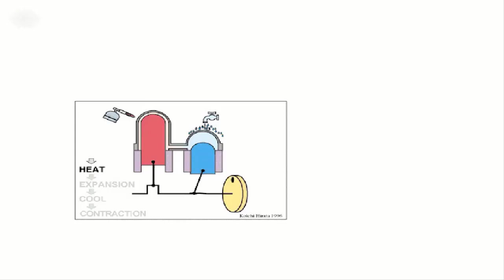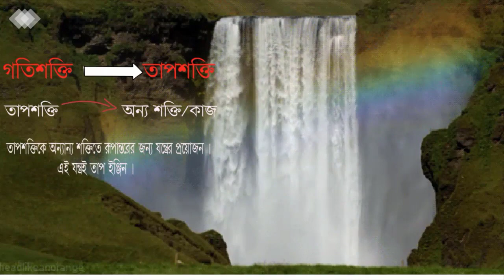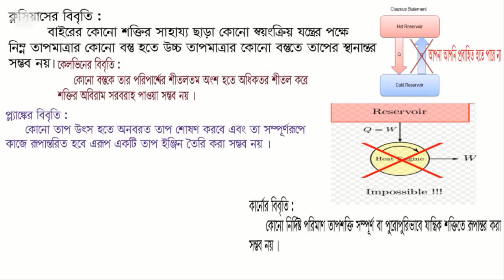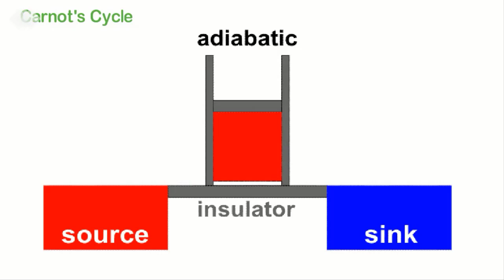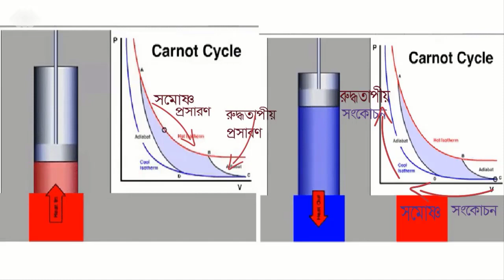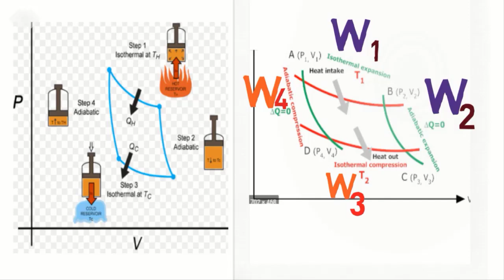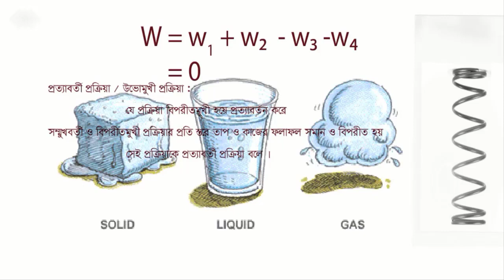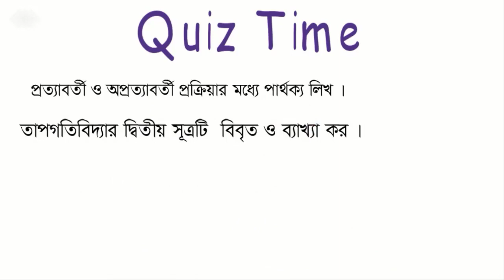(Lecture 4) HSC Physics 2nd Paper | Chapter 1: তাপ গতিবিদ্যার ২য় সূত্র এবং কার্নোর ইঞ্জিন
Animated lecture about 'physics 2nd paper' for HSC level and admission test candidate, Topic: "তাপ গতিবিদ্যার ২য় সূত্র, কার্নোর ইঞ্জিন এবং প্রতাবর্তী-অপ্রতাবর্তী প্রক্রিয়া"

আলোচ্য বিষয়বস্তুঃ
তাপ গতিবিদ্যার ২য় সূত্র
কার্নোর ইঞ্জিন
প্রতাবর্তী-অপ্রতাবর্তী প্রক্রিয়া

This lecturer was prepared by:
Aiyandrilla Dutta
CEO, my12class
Lecturer (physics), Cox'sbazar City College
B.Sc (CU), M.S (CU)